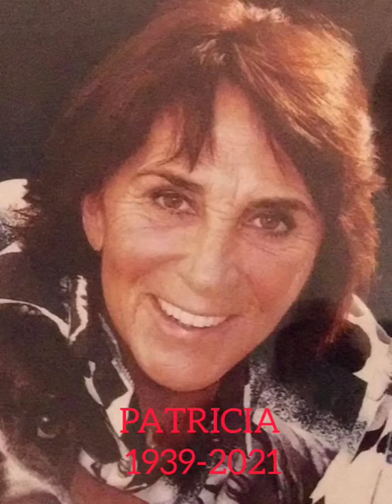SENDING ME YOU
In memoriam of Patricia Healey Dorsey